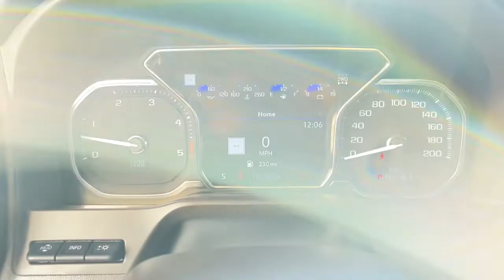2021 GMC Sierra 2500HD Milford, Mendon, Worcester, Framingham MA, Providence, RI C44147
Used 2021 GMC Sierra 2500HD Denali available near me in Milford, Massachusetts at Imperial Chevrolet. Servicing the Mendon, Worcester, Framingham MA, Providence, RI area.

Imperial Chevrolet
18 Uxbridge Rd

Cruise Control, Power Windows, Power Locks, Steering Wheels Radio Controls, Aluminum Wheels. Black 2021 GMC Sierra 2500HD Denali 4D Crew Cab Denali 4WD 10-Speed AutomaticbrbrbrClean CARFAX. Duramax 6.6L V8 Turbodiesel Odometer is 7403 miles below market average!brbrMORE ABOUT US: Imperial Cars Purchase With Confidence: 1) Free Car Fax Vehicle History Report available for all our vehicles online. 2) Our vehicles are Imperial Certified and go through a rigorous Multi-Point vehicle inspection. 3) Bottom line pricing. 4) 5-Day or 200 Mile Vehicle Exchange Program for your total confidence. If you are not happy with it bring it back within 5 days or 200 miles and we'll give you a credit of your full purchase price toward the purchase of another vehicle. (Excludes Renewed for You vehicles.)brbrPrice does not include tax, title, registration, documentation fee or other applicable fees. Price does include Imperial Trade assistance bonus of $1,000 Imperial qualifying retailable trades with less than 10 years of use from original in service date. To receive advertised promotional price, the vehicle must be paid in full and take same day delivery from dealer stock. Call or email our phone and internet team for the most current information and Imperial discounts. Price cannot be combined with any other discounts or promotions and is subject to change based on market value at any time without notice, customer must mention promo code in order to qualify for internet special discount. The information contained herein is deemed reliable but not guaranteed, dealer not responsible for any misprint involving the price or description of the vehicle, it's the sole responsibility of buyer to physically inspect and verify such information prior to purchasing. Transparency is our goal. NO WHOLESALERS OR DEALERS! Some of our Pre-Owned vehicles may be subject to unrepaired safety recalls. Check for a vehicle's unrepaired recalls by VIN
Navigation System,Driver Alert Package I,Driver Alert Package II,X31 Off-Road Package,7 Speakers,AM/FM radio: SiriusXM with 360L,Bose Premium 7 Speaker Sound System,HD Radio,Premium audio system: Premium GMC Infotainment System,Radio: Premium GMC Infotainment Sys w/Navigation,SiriusXM w/360L,Steering Wheel Audio Controls,Air Conditioning,Automatic temperature control,Electric Rear-Window Defogger,Front dual zone A/C,Rear window defroster,120-Volt Bed Mounted Power Outlet,120-Volt Instrument Panel Power Outlet,12-Volt Rear Auxiliary Power Outlet,Driver Memory,Memory seat,Power driver seat,Power steering,Power windows,Power Windows w/Driver Express Up/Down,Remote keyless entry,Remote Vehicle Starter System,Steering wheel mounted audio controls,Universal Home Remote,Manual Tilt-Wheel/Telescoping Steering Column,Off-Road Suspension,Speed-sensing steering,Traction control,4-Wheel Disc Brakes,ABS brakes,Dual front impact airbags,Dual front side impact airbags,Electrical Lock Control Steering Column,Front anti-roll bar,Front wheel independent suspension,Keyless Open & Start,Low tire pressure warning,Occupant sensing airbag,Overhead airbag,Power Door Locks,Pickup Box,Brake assist,Electronic Stability Control,Lane Departure Warning System,Exterior Parking Camera Rear,Hill Descent Control,Auto High-beam Headlights,Delay-off headlights,Front fog lights,Fully automatic headlights,Panic alarm,Security system,Unauthorized Entry Theft-Deterrent System,Speed control,2-Speed Active Transfer Case,Heavy-Duty 80 Amp Battery,6 Rectangular Chromed Tubular Assist Steps,Auto-dimming door mirrors,Bumpers: body-color,Heated door mirrors,IntelliBeam Automatic High Beam On/Off,LED Cargo Area Lighting,LED Smoked Amber Roof Marker Lamps,Polished Exhaust Tip,Power door mirrors,Rear step bumper,Rear Wheelhouse Liners,Signature Denali Grille,Spray-On Pickup Box Bed Liner w/Denali Logo,Turn signal indicator mirrors,2 USB Ports,2 USB Ports (1st Row),2nd Row Dual USB Charge-Only Ports,4G LTE Wi-Fi Hotspot Capable,Apple CarPlay/Android Auto,Auto-dimming Rear-View mirror,Automatic Emergency Braking,Bed View Camera w/2 Trailer Camera Provisions,Compass,Compass Located In Instrument Cluster,Driver door bin,Driver vanity mirror,Floor-Mounted Center Console,Following Distance Indicator,Forward Collision Alert,Front reading lights,Garage door transmitter,Genuine wood console insert,Genuine wood door panel insert,GMC Connected Access Capable,HD Surround Vision,Heated